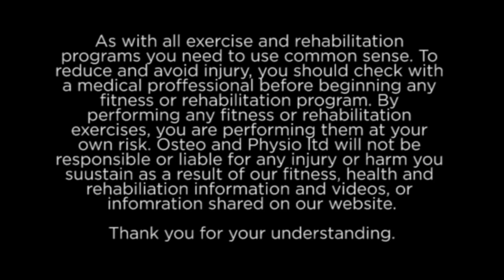Quick relief techniques for Cervicogenic headaches | 2 minute routine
Today's video kicks of our newest series of quick relief techniques in 2 minutes to help with a variety of conditions.

We recommend getting your neck & headaches assessed properly by a musculoskeletal expert before trying these exercises to determine the working diagnosis as other treatments may be more appropriate and required to help initially.

Louise demonstrates:
1. Our top stretches
2. Our top mobility exercises